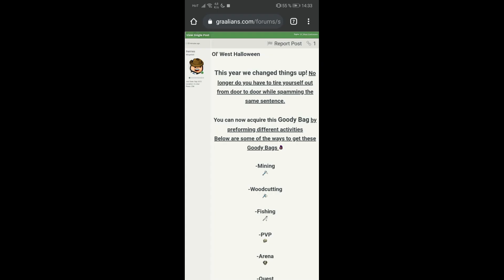Graal Ol'West Graaloween: How to Get Goody Bags